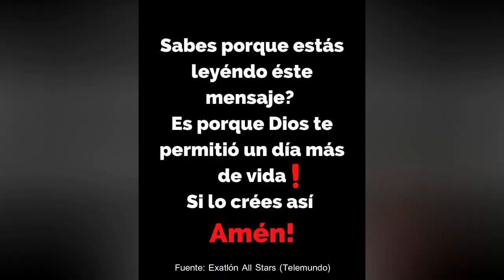😱 SPOILER CONFIRMADO ¿VILLA CAMBIA DE DUEÑO? HORACIO VS NATE Exatlon All STAR EEUU CAPITULO 56